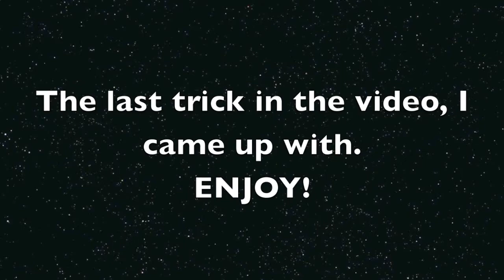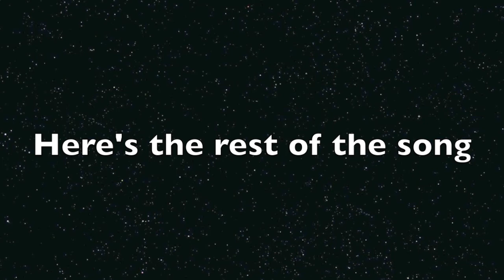Butterfly Knife Tricks REVISED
MY BUTTERFLY KNIFE TRICKS. LAST TRICK I CAME UP WITH. NO NAME FOR IT YET.